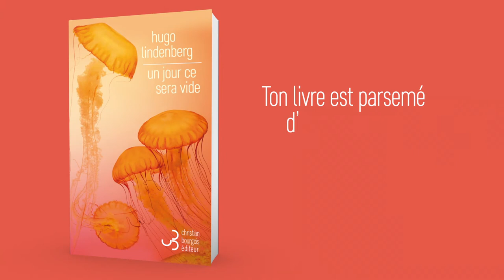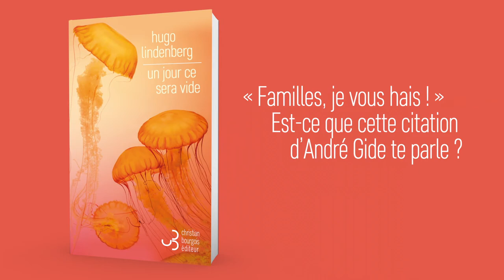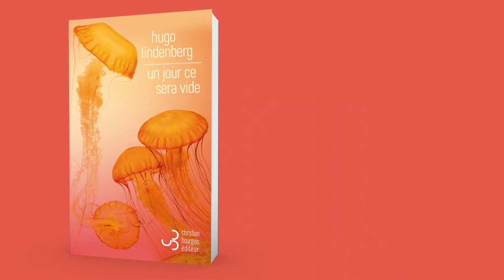Rentrée littéraire 2020 : Hugo Lindenberg, Un jour ce sera vide - 2/2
Interview d'un primo-romancier, en deux vidéos.
Vidéo 2/2 : où il est question du rôle des femmes dans ce roman, de la place particulière de l’image dans l’écriture, d’André Gide et de tendresse.

Extrait d'interview :
« D'après moi, s'il a trois femmes dans sa vie, c'est parce que le vide laissé par la disparition de sa mère est impossible à combler. Et du coup, c'est comme un diffraction à travers le cristal, qui projette trois images possibles de la mère... »